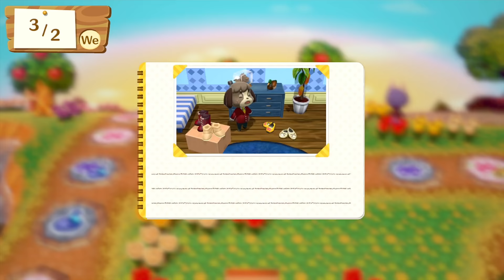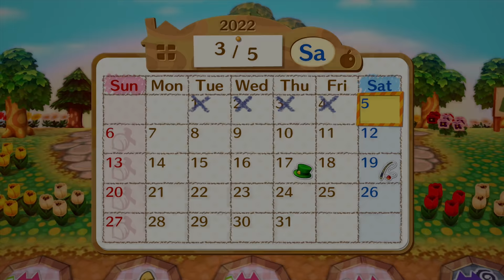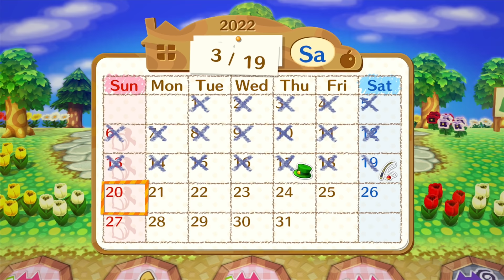Animal Crossing, but you HAVE to gamble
Captain Kidd has been begging us to play his favorite game of all time with him for years and when we finally agreed we RUINED this game for him.